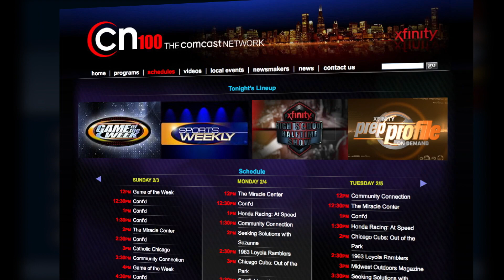Matt Walas, Rolling Meadows Football - CN100 Player of the Game